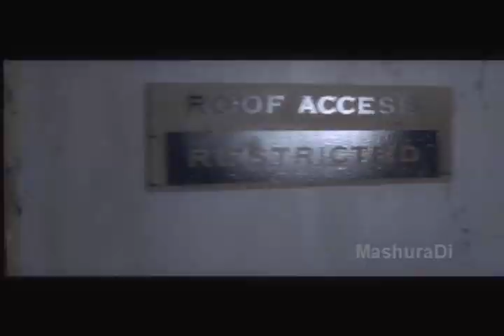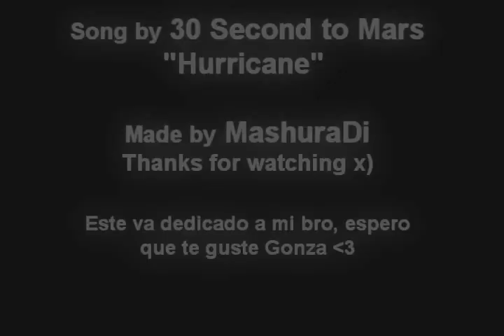MV_ Michael & Laurie ~Hurricane~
A music video with Michael and Laurie this time (Jamie appears a couple of times same as Doctor Loomis XP) , from the amazing Halloween movies, I did it!... I liked how it turned out, I spend more time with this one than the one with Jamie because I wanted to dedicate the music video to my brother, he's a big fan from the Halloween movies, Michael Myers and Laurie Strode hehe xD
Hope you like it Gonza :3

Theme song:
Hurricane by 30 second to mars

How I did this?

Lyric:

No matter how many times that you told me you wanted to leave
No matter how many breaths that you took, you still couldn't breathe
No matter how many nights that you lie wide awake to the sound of poison rain
Where did you go? Where did you go? Where did you go?

Heartbeat, a heartbeat
I need a heartbeat, a heartbeat

Tell me would you kill to save a life?
Tell me would you kill to prove you're right?
Crash, crash, burn, let it all burn
This hurricane's chasing us all underground

No matter how many deaths that I die I will never forget
No matter how many lives I live, I will never regret
There is a fire inside of this heart and a riot about to explode into flames
Where is your God? Where is your God? Where is your God?

Do you really want?
Do you really want me?
Do you really want me dead?
Or alive to torture for my sins?

Do you really want? (Heartbeat, a heartbeat)
Do you really want me? (I need a heartbeat, a heartbeat)
Do you really want me dead? (You know I gotta leave, I can't stay)
Or alive to live the lie? (I know I gotta go, I can't)

You say you're wrong, you're wrong, I'm right, I'm right, you're wrong, we fight
Okay, I'm running from the light, running from the day to night, oh
The quiet silence defines our misery
The riot inside keeps trying to visit me
No matter how we try, it's too much history
Too many bad notes playing in our symphony
So, let it breathe, let it fly, let it go
Let it fall, let it crash, burn slow
And then you call upon God
Oh, you call upon God

Oh! This hurricane
Oh! This hurricane
Oh! This hurricane
Oh!

Or alive to live the lie?

Running away from the light

Running away to save your life